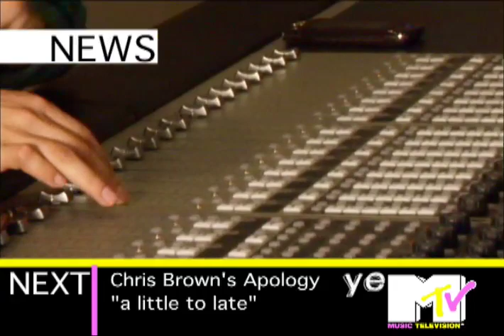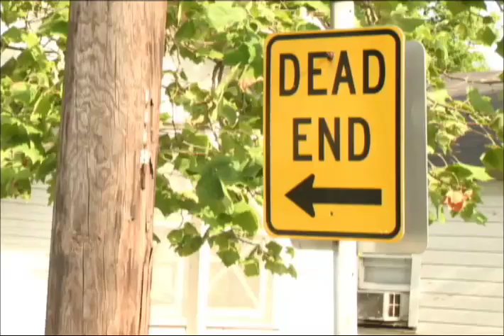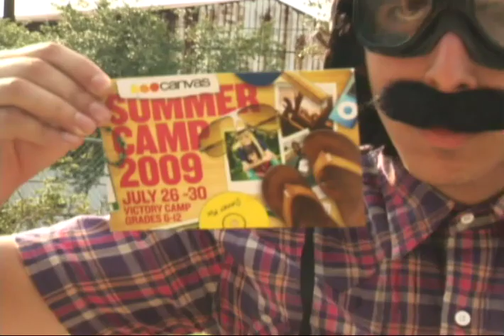I'm Going To Camp (Official Music Video)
Randy and the Flea Feat: T-dra "I'm Going to Camp" Music Video. Str8 Hood Records/Productions Canvas Summer Camp of Lakewood Church Producer/editor : A. Morrell Director: Ram. G